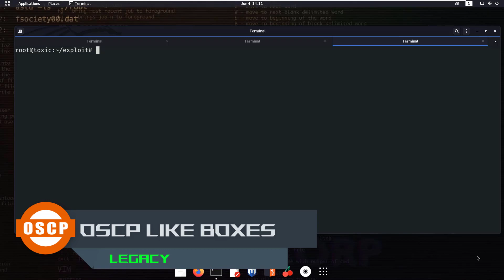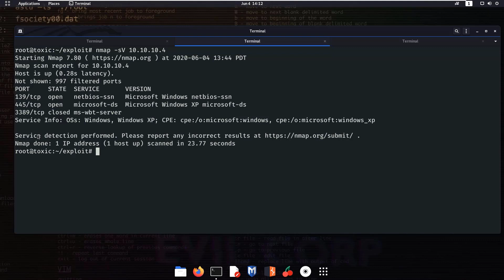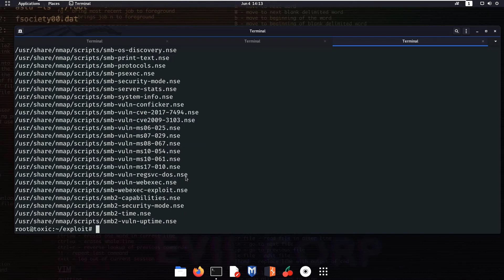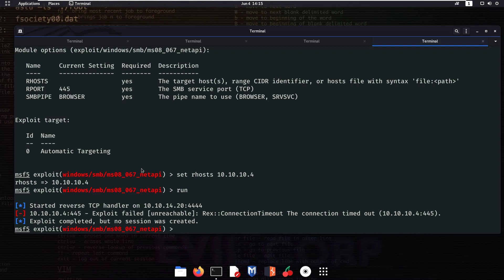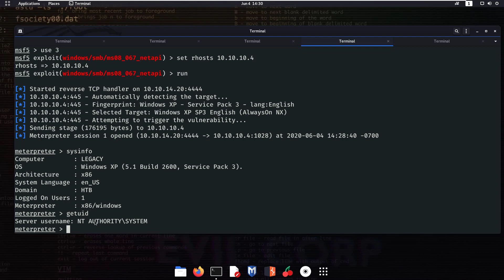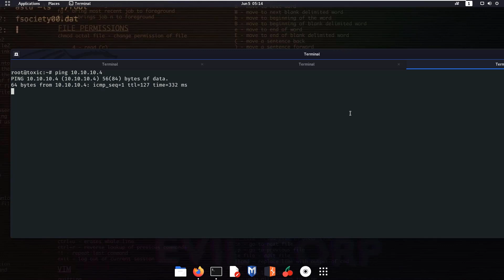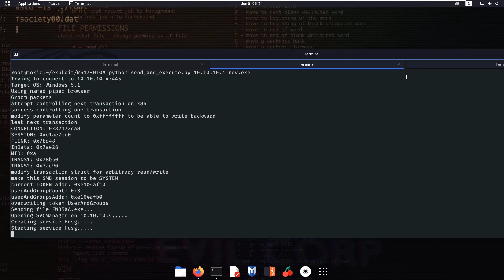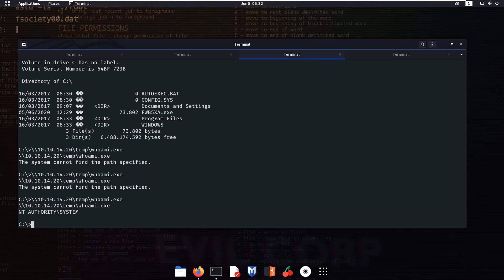Oscp Like HTB Boxes in Tamil - Legacy #2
❤️ 𝗶𝗻𝗳𝗼𝘀𝗲𝗰𝘁𝗮𝗺𝗶𝗹@𝘂𝗽𝗶  ❤️